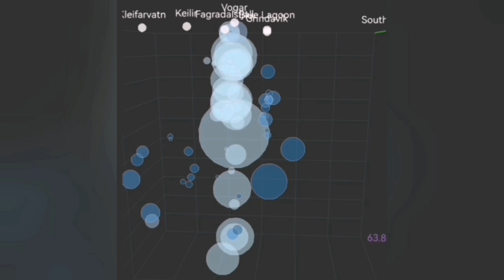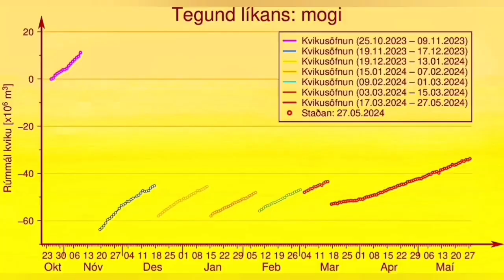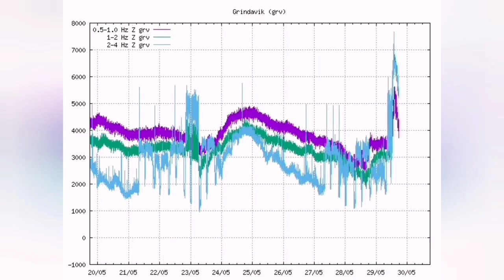Grindavík Is Saved: Iceland Town Not On Way Of Volcano Fissure Eruption, Svartsengi , Blue Lagoon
The views are courtesy of RUV, mbl.is and visir.is live cameras, especially this camera which in this eruption gives best views of the north segment of the active fissure: